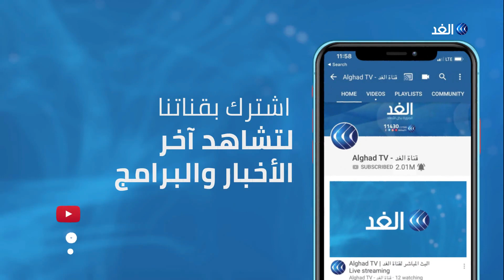خبير: أردوغان لا يثق بمؤسساته الأمنية ويزج بالجيش في معارك خارجية لهذا السبب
الرئيس التركي رجب طيب أردوغان أصدر قرارًا بتشكيل قوات أمنية تحت اسم "مديرية قوات الدعم" .. لكن الغريب في  الامر ان هذه القوات المستحدثة ستتبع رئاسة الجمهورية مباشرة. أحزاب المعارضة تؤكد ان أردوغان ينشئ حرسا ثوريا لحماية نظامه لا البلاد.. على غرار الحرس الثوري الإيراني .. خاصة وأن اردوغان مرر قانون حراس الليل في يونيو الماضي والذي أصبح أداة لتقييد حرية المواطنين.. يناقش ذلك ضيوف برنامج مدار الغد، من اسطنبول فراس أوغلو الكاتب والباحث السياسي، ومن دمشق  خورشيد دلي الخبير في الشئون التركية مع الإعلامي محمد المغربي.